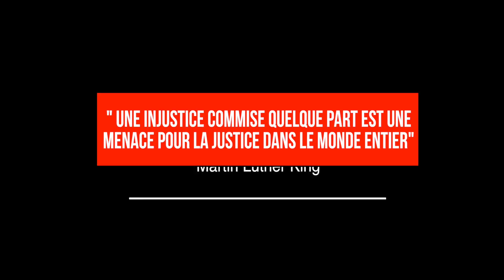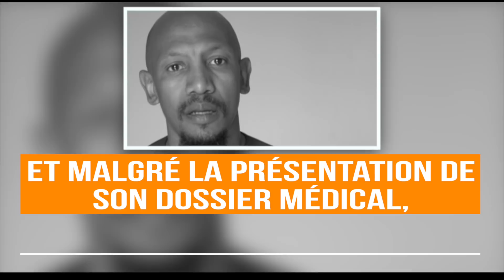Liberté pour SAST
Rejoignez-nous au Comité de soutien de l'écrivain Saïd Ahmed Saïd Tourqui, arrêté et emprisonné à Moroni depuis le 09 août 2018, privé de toute dignité et dans un état de santé fragile.